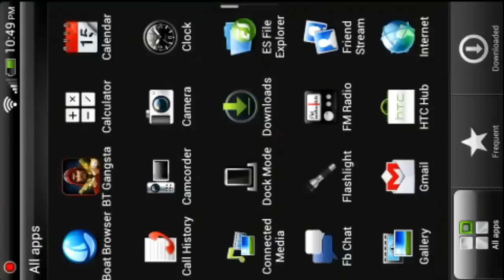Android BT Gangsta V2.2.3 Purchase hack [VIP]